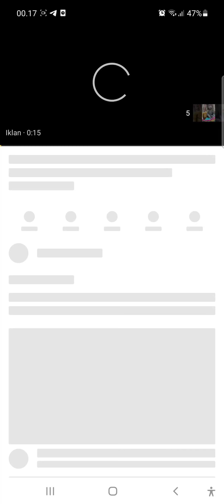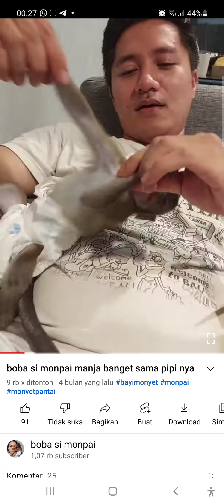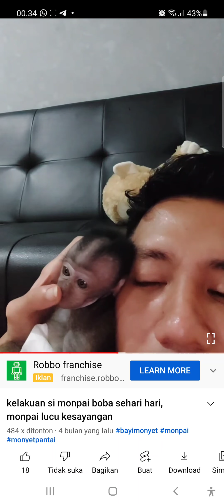Baby boba si monpai part 1